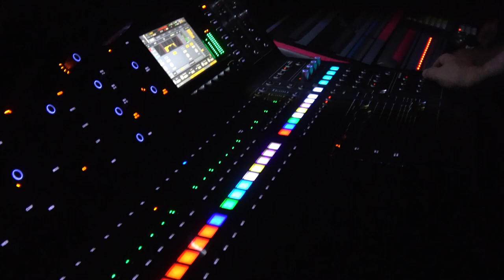LUBACK WHITE HORSE | XVII BURLADA BLUES FESTIVAL 2024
Luback nació de una necesidad: la necesidad de utilizar la Música como herramienta para dar lo que son, contar cosas que importan y cambiar el mundo. La banda ha crecido hasta el punto de convertirse en una familia, un proyecto comunitario en el que cada miembro utiliza su alma para crear algo especial, algo desde dentro que intenta ser una luz en la oscuridad.
Grabación y edición: Jose Luis Cordon Cuesta
El boton rojo JLC